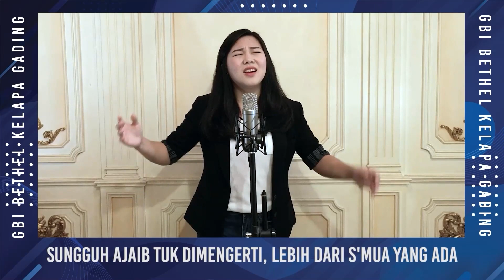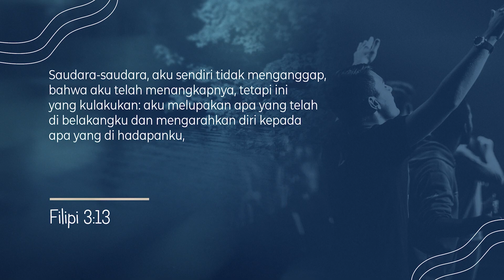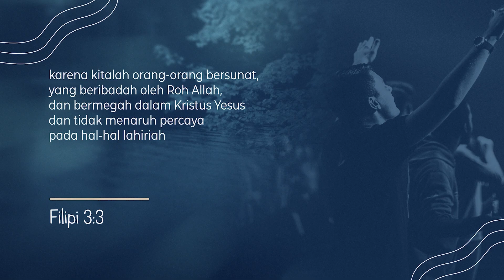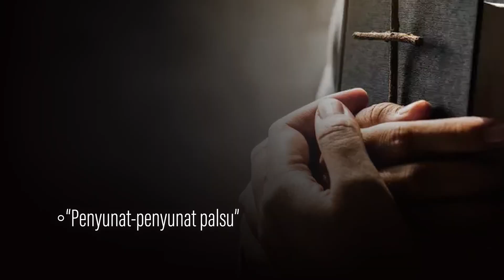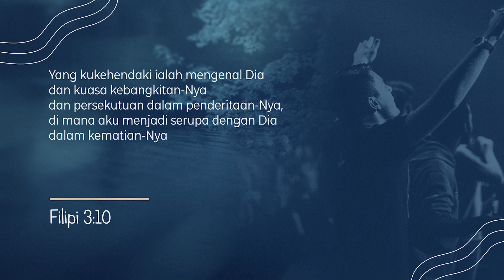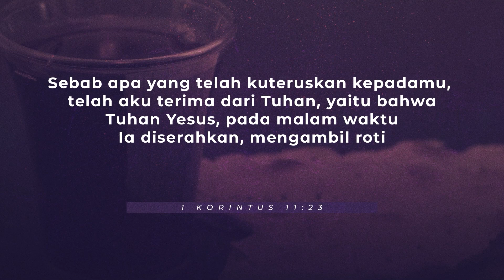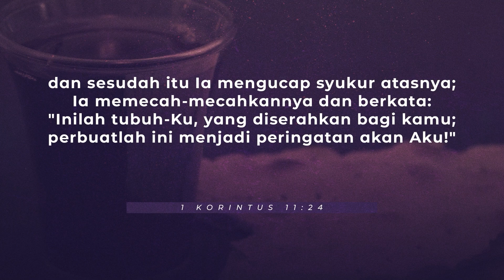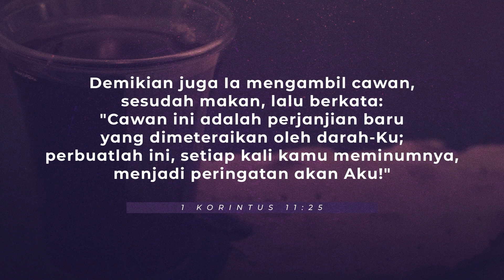Pdt. Dr. Rubin Adi Abraham - "Hidup Berfokus Kristus"